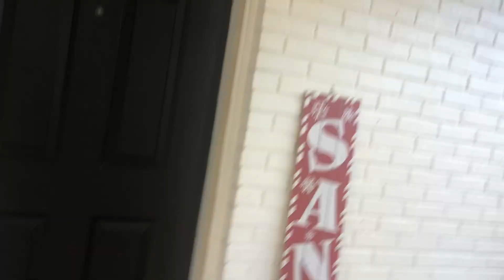My Official 2022 Christmas Display Part 5 In The Daytime With 26 Inflatables